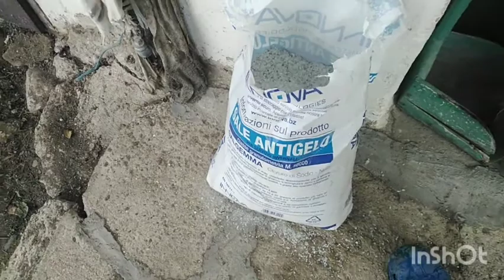O que esta acontecendo? + Muito frio + Muito gelo ❄️❄️❄️